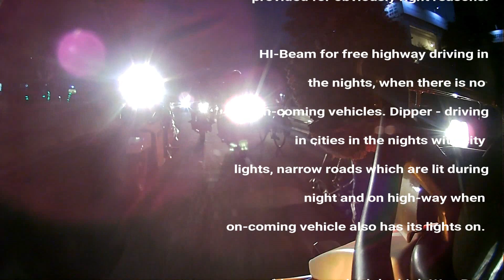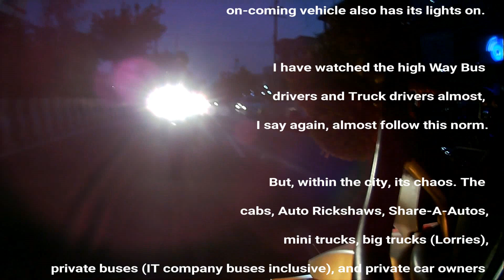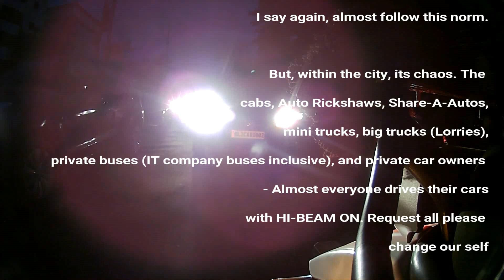High Beam A Short Film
This is a Short Film Teaching us what is a High beam and Low beam and what should we do .. Its a ATOM BOMB ..
The Hi-Beam and the Dipper.
Two settings for the Head-Lights
of any vehicle. These have been
provided for obviously right reasons.

HI-Beam for free highway driving in
the nights, when there is no
on-coming vehicles. Dipper - driving
in cities in the nights with city
lights, narrow roads which are lit during night and on high-way when
on-coming vehicle also has its lights
on. I have watched the high Way Bus
drivers and Truck drivers almost,
I say again, almost follow this norm.

But, within the city, its chaos. The
cabs, Auto Rickshaws, Share-A-Autos,
mini trucks, big trucks (Lorries),
private buses (IT company buses inclusive), and private car owners
- Almost everyone drives their cars
 with HI-BEAM ON. Request all please
change our self
We will save some life’s